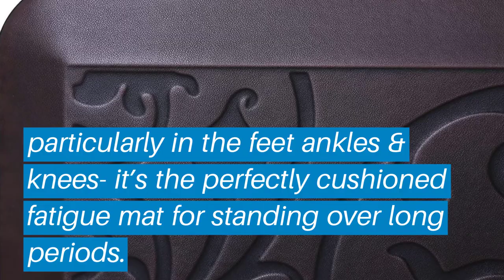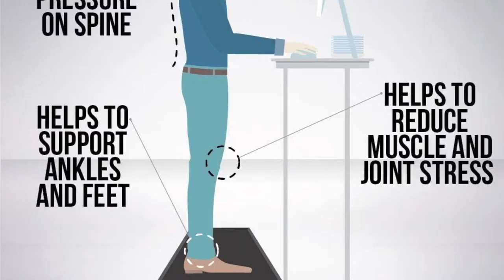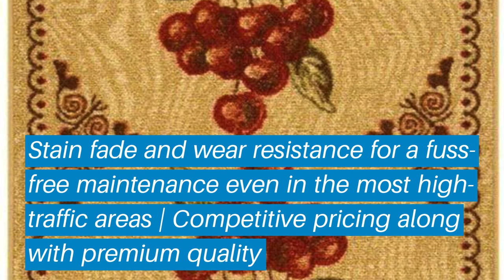Top 5 Best Kitchen Rugs: Best Kitchen Rugs Reviews | Top Best Kitchen Rugs (Buying Guide)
✅ Are you Thinking to purchase the best Kitchen Rugs? This video will help exactly which are the best budget Best Kitchen Rugs on the market today.

⬇️Click to Show More⬇️

Anti Fatigue Mat
GelPro Classic Kitchen Mats
Kangaroo Brands Original 3/4"
Art3d Premium
Ottomanson Siesta

Don’t miss this in-depth review of the best Kitchen Rugss for the money, and enjoy your first or new Best Kitchen Rugss buying.